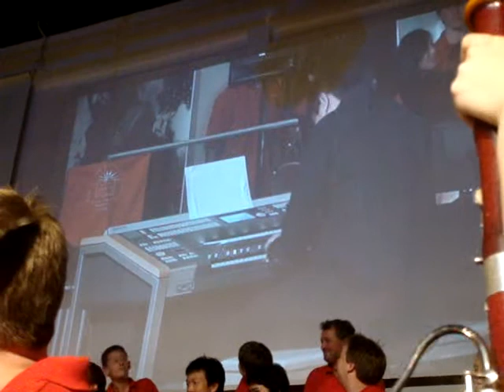Pirates of the Caribean Theme Tune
Daniel T playing Pirates of the Caribbean at our end of term movie themed concert.

he is playing it on an Electone, an electronic organ and he learnt to play it from ear by listening to the theme :D

sorry for the bassoon in the way, i was recording it from the projected image from the orchestra.

pls comment.:D